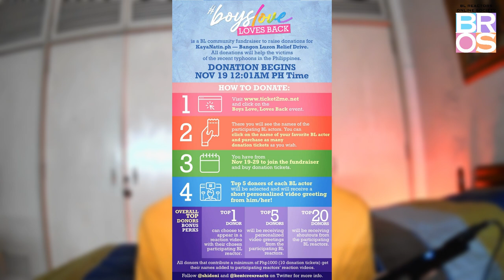BOYS' LOCKDOWN EP. 5 COMMUNITY SPREAD| REACTION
Continue to support our local BL productions!

LINK TO BOYSLOVELOVESBACK FUNDRAISER
GioMonriel
Follow BROS on Twitter:
BROSofficial3